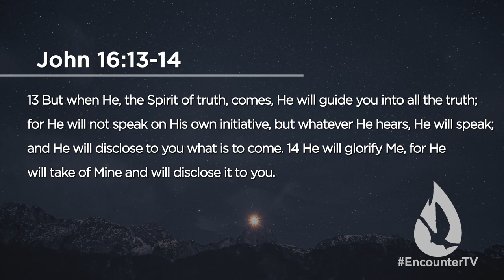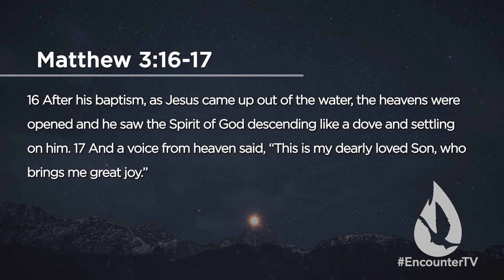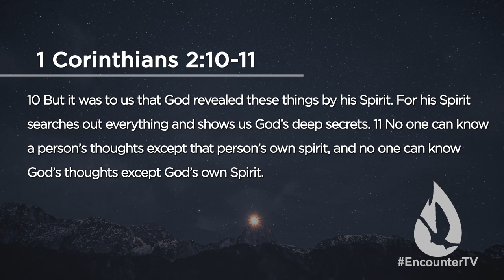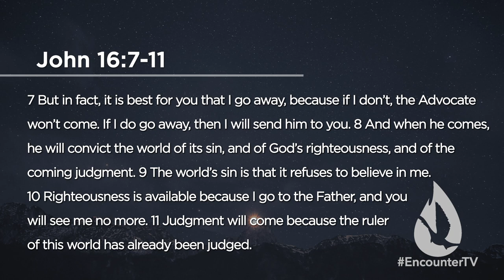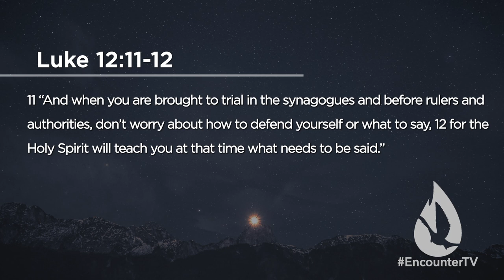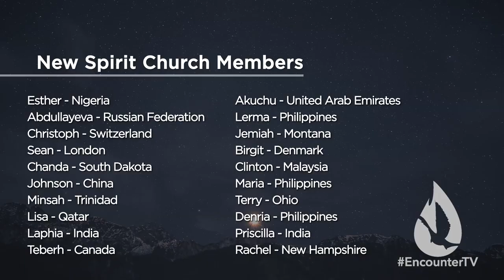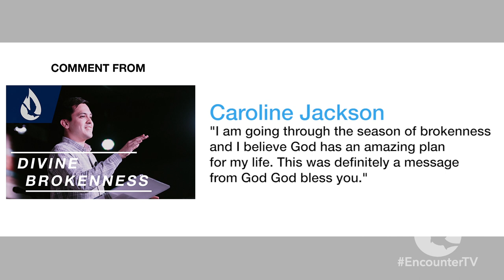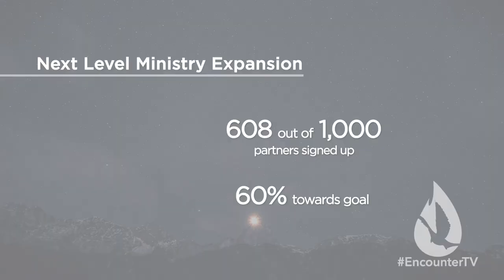Who is the Holy Spirit? (1/2)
On this two-part edition of Spirit Church, David Diga Hernandez teaches on the Person of the Holy Spirit. In part one, David covers the following: 1.) The Holy Spirit is God 2.) The Holy Spirit is Heaven's Greatest Evangelist